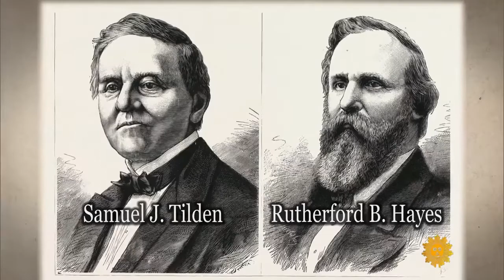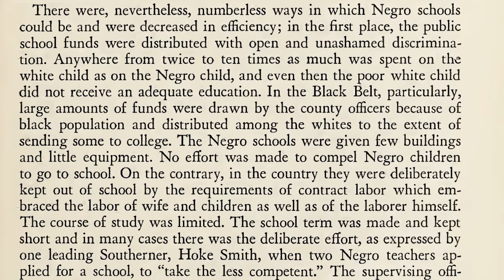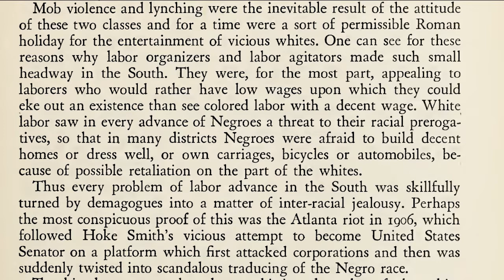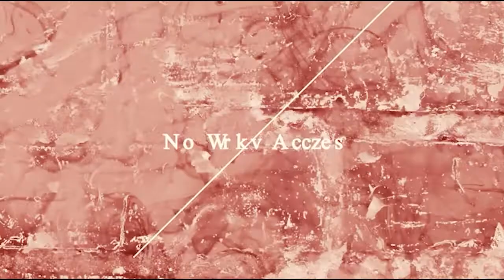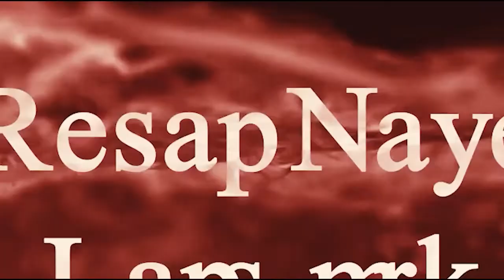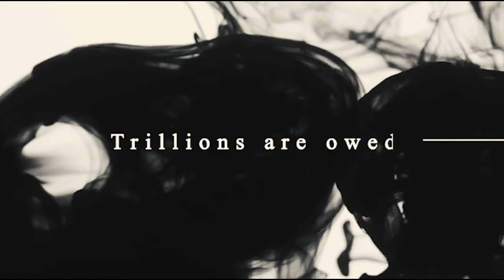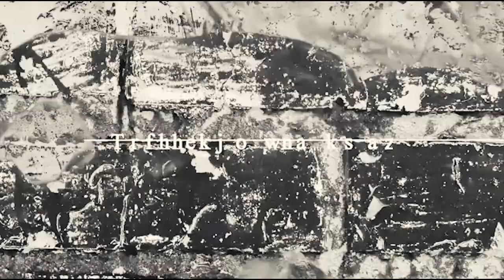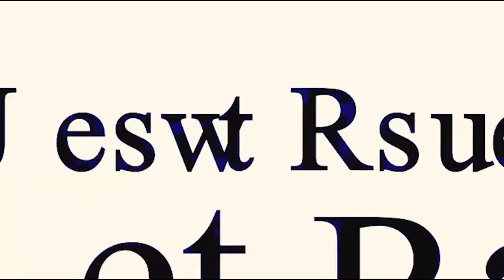RR EP 70: BLACK RECONSTRUCTION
‘My master and Miss ... warn’t nothing but poor white trash’: poor white slaveholders and their slaves in the antebellum South:

If you want to learn more, check out the Resources section below and keep listening to our show.

Who Is Reset Race:
Reset Race is all about changing how we all view race in the United States. We unapologetically support Reparations for the US Freedmen and part of that mission is to point out when content creators on the American Left are wrong, right, and “it’s complicated.” Our mission is also expanding.
Read our Justice Requires Equity platform & get on our email list
Volunteer: If you support our mission and are looking for ways to use your skills to help out, please fill out this form.

Resources:
Bootstraps Are For Black Kids: Race, Wealth, and the Impact of Intergenerational Transfers on Adult Outcomes
Older Americans Stockpiled a Record $35 Trillion. The Time Has Come to Give It Away